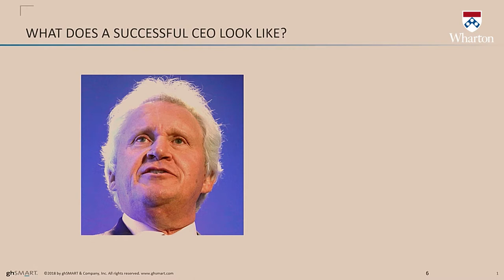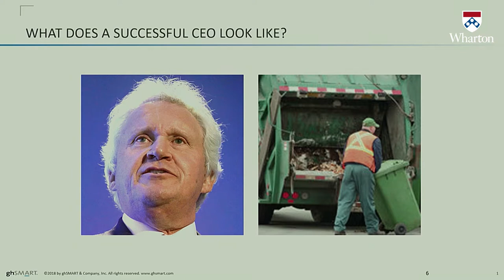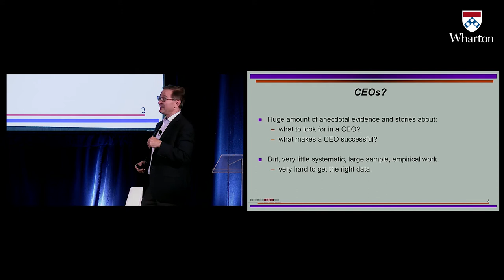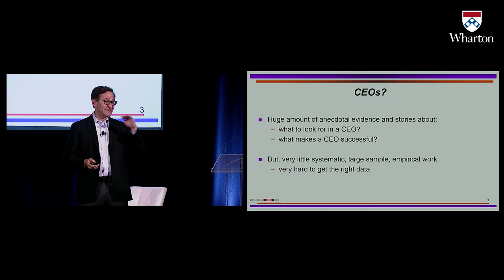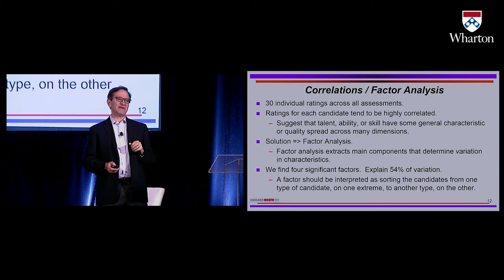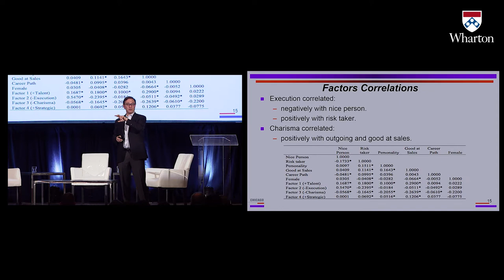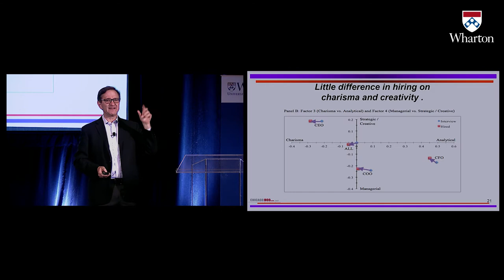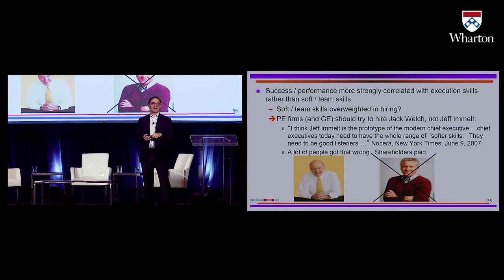CEO Analytics: Elena Botelho and Steven Kaplan | 2018 Wharton People Analytics Conference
What does it take to ascend the corporate ladder and successfully and sustainably lead organizations? In their presentations from the 2018 Wharton People Analytics Conference, Elena Botehlo, author of The CEO Next Door and partner at ghSMART, and Steven Kaplan, Professor of Entrepreneurship and Finance at the University of Chicago Booth School of Business and one of the leading researchers on corporate governance and executive talent, provide some data-driven answers. In conversation with Maryellen Reilly, Deputy Vice Dean, Admissions, Financial Aid & Career Management at The Wharton School, Elena and Steve bring insights from industry and academia to illuminate what makes a successful CEO.